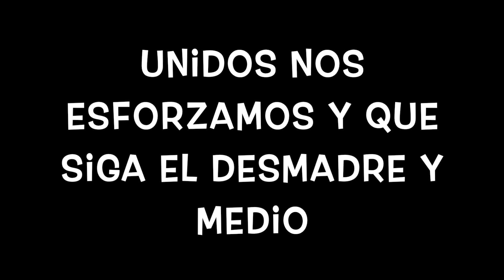EP 2: Cotorreo con Don Diavlo y Doc Chupes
Episodio numero 2 con nuestros primeros invitados. Se armo la carne de asada con el equipo del Show de Don Diavlo, solo por Diavlovision.